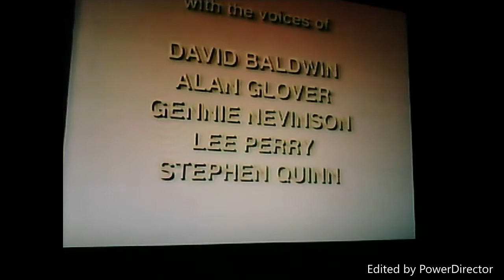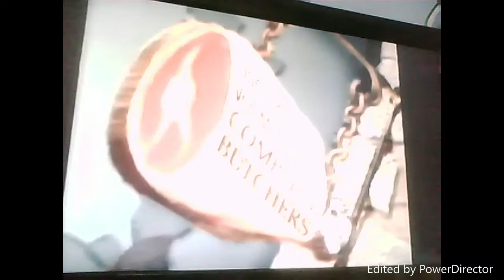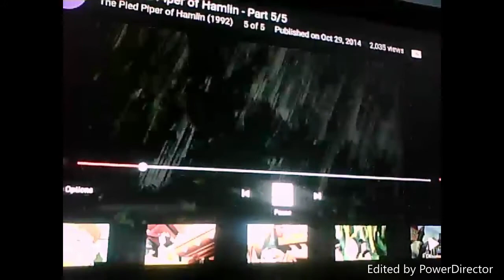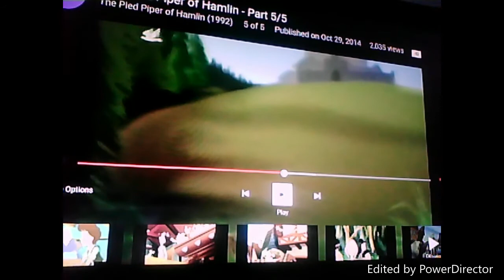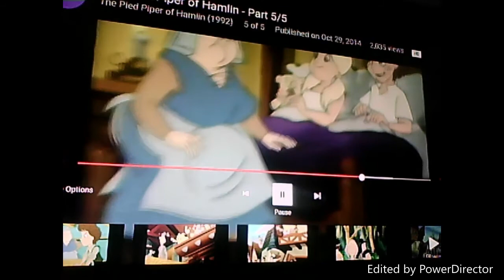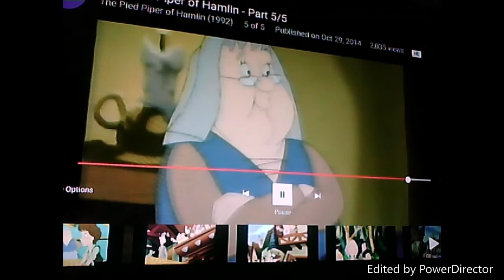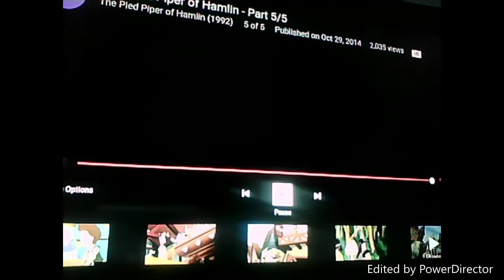Watching The Pied Piper of Hamlin (Burbank Animation Studios)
Cheapskates ripoff a guy who can't decide what hair color he wants so he gets revenge by kidnapping all their children and one can only hope there isn't a happy ending.